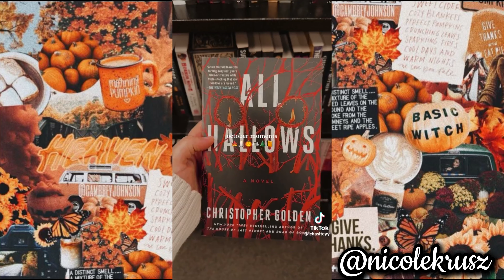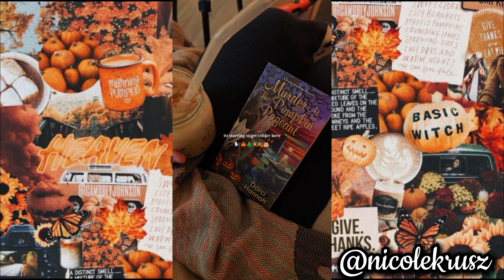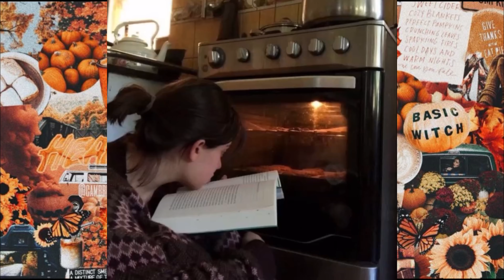Autumn/Halloween TikTok Compilation #9 🤎🍂🧋